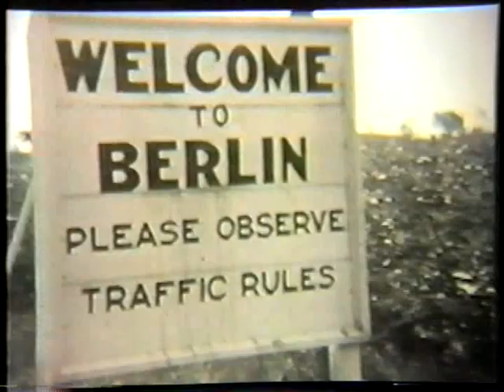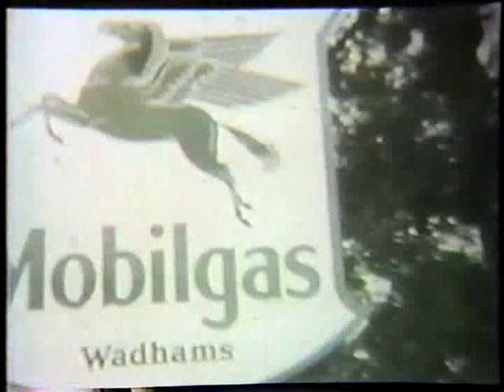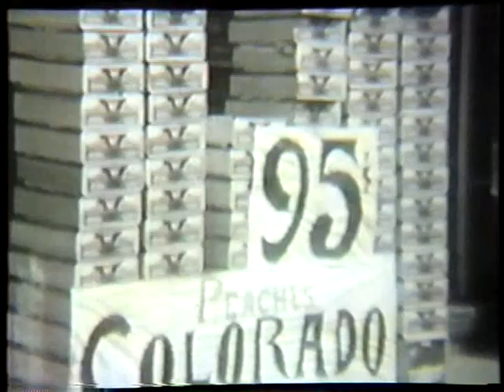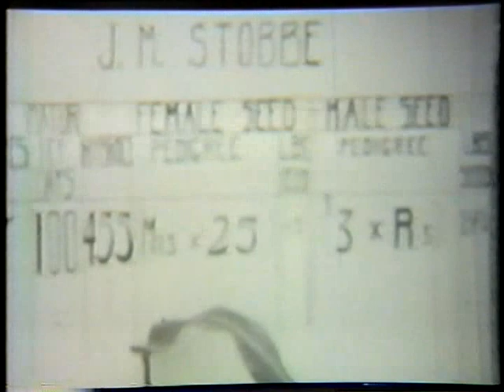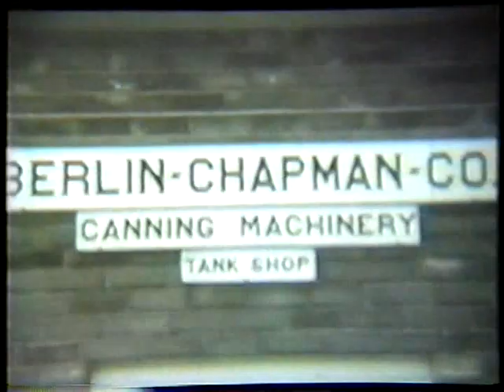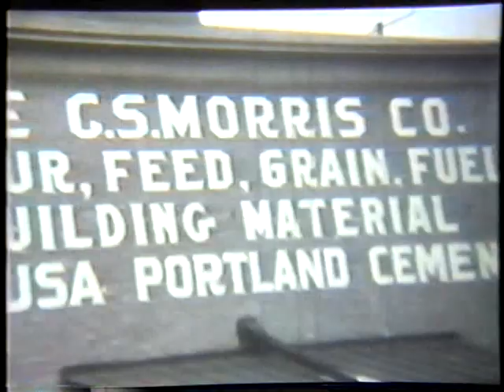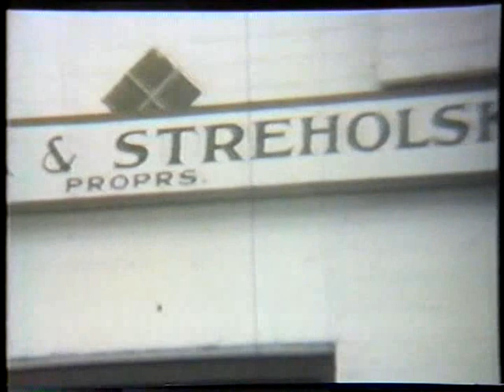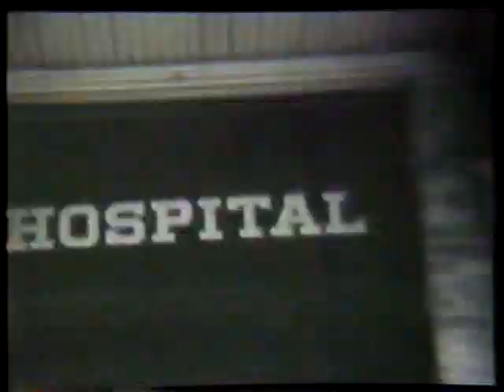Berlin 1938 Video